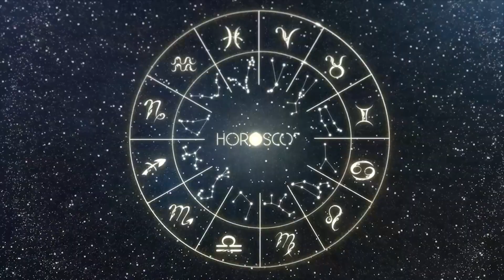Daily Horoscope AQUARIUS September 11, 2023